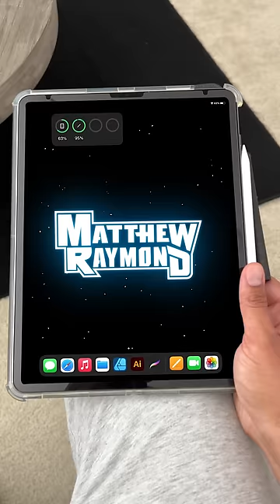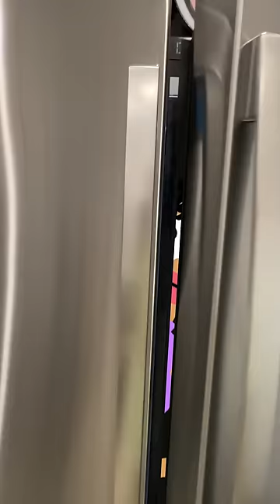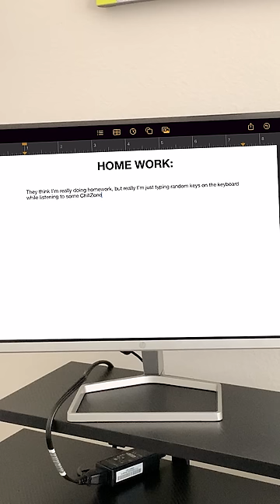BEST of 2023! Funniest TikTok & YouTube Shorts comp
The Year 2023 is  over and here are the best highlights and funniest videos of this year s Shorts! Get ready for more craziness! Which video was your favorite?

Art & Animation by: Matthew Raymond
Voices by: Matthew Raymond
Ghetto Art & Animation By: Matthew Raymond
Characters Created by: Matthew Raymond